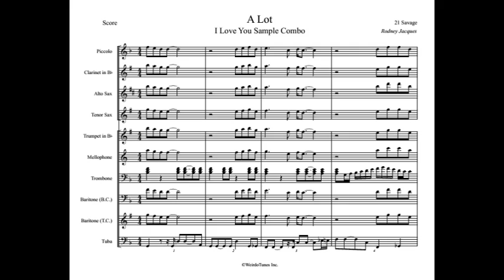A Lot Full Display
Artist: 21 Savage

WeirdoTunes Inc.